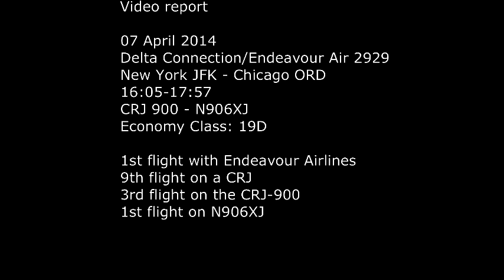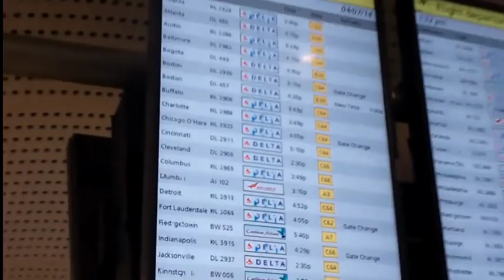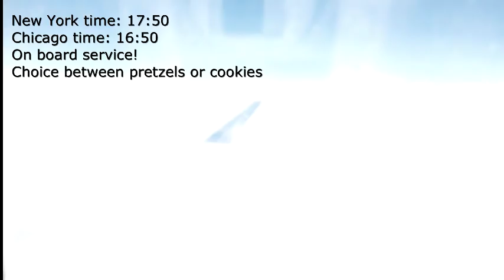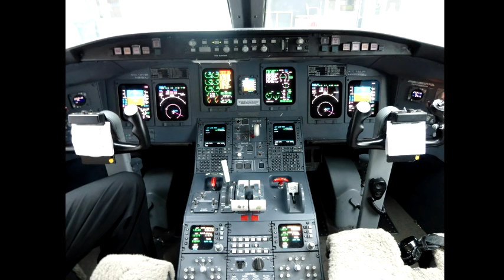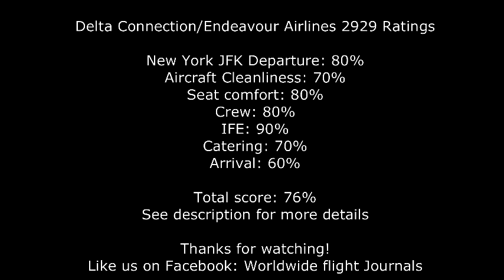Endeavour Airlines (DL) Economy Class (CRJ-900) New York JFK- Chicago ORD video report (Apr 2014)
07 April 2014
Delta Connection/Endeavour Airlines 2928
(Codeshare: Alitalia 5882, KLM 8500, Aeroflot 4201
New York JFK - Chicago ORD
Departure: 16:05 (Actual: 16:29) (GMT: 20:29)
Gate: C64D  (Terminal 2) Runway: 13R
Arrival. 17:57 (Actual: 18:16) (GMT: 23.16)
Gate: E11 : Runway 9L
CRJ-900 "N906XJ"
Economy Class 19F

Welcome to Part 3 of my April USA trip, after getting of my maiden A380 voyage in JFK I had to get to Chicago. For this feeder I chose Delta due to faverouble timings. The CRJ -900 is an aircraft that I haven't flew that much as well yet so more than reasons enough to take this flight.

Ratings for Delta Connection/Endeavour Airlines 2928

Departure: 80%
New York JFK's terminal 4 is very open and clear, I really like to see the investment that Delta is putting in upgrading it's ground facilities. Terminal 2 was a different story, old and quite crowded. I did enjoy the free water I got on the JFK Jitney between T2 and T4.

Aircraft Cleanliness: 70%
Seats where well used but still ok! Penmarks where visible however.

Seat comfort 80%
Endeavour has fitted it's CRJ's with great lumbar support and headrests. Pitch wasn't that good however.

Crew: 80%
Crew gave a very nice welcome and where in happy spirits troughout the entire flight.

IFE 90%
Gogo inflight wifi that worked perfectly.

Catering: 70%
Beverage service with choice between pretzels or cookies.

Arrival: 60%
Chicago's Terminal 2 is a bit dated, was crowdy in certain areas as well.

Given the fact that just a few hours prior I was onboard one of the worlds finest airlines, an RJ flight in the USA was large contrast. Too start off with I'm very impressed about how much Delta's expercience at JFK has improved! The extension of terminal 4 was a great move! The flight itself was pretty good as well, except for the fact of being crammed in with limited legroom I did enjoy the flight! Good headrests, friendly crew and a substantional snack service. I think it's a good thing as well that Delta is adding wifi on it's connection fleet as well.